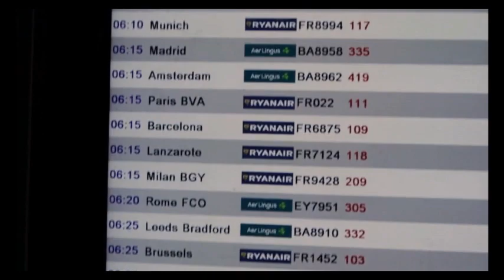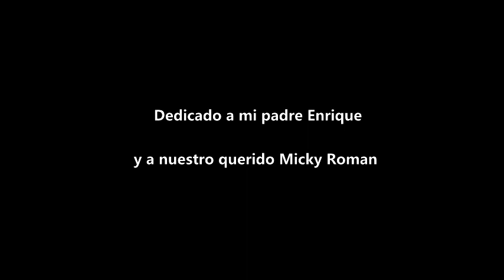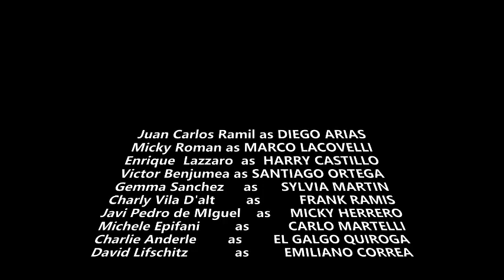ARTTHIEVES serie (EPISODE ONE)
Directed &Produced by Enrique Lazzaro.
Ayudante Dirección: J.C.Ramil
Guión : Enrique Lazzaro.
Cámara: Enrique Lazzaro,Juan Carlos Ramil, Víctor Benjumea,Raúl Alhena, Marcos Fernandes.
Edited by E.Lazzaro.

CNI agents and Mafia are looking for the location of a magic crystal that can open any single safe by a mysterious encrypted code.
 Harry Castillo is taking over of the situation but Diego Arias and the  Italian Mafia will try to stop him.
Directed and Produced by Enrique Lazzaro.
Actors: Juan Carlos Ramil,
Enrique Lazzaro,Gemma Sánchez,Javi Pedro de Miguel, Charly Vila Dalt,Víctor Benjumea, Raúl Alhena, Carlos Dionisio Lujan, Micky Román, Michele Epifani ,Charlie Anderle, David Lifschitz, Eva Moreno, Marcos Fernandes, Cornelia Georghiu, Daniela Georghiu, Sara Mila , Daniel Cabestany,Sergio ML,Alex de Haro Bosch.